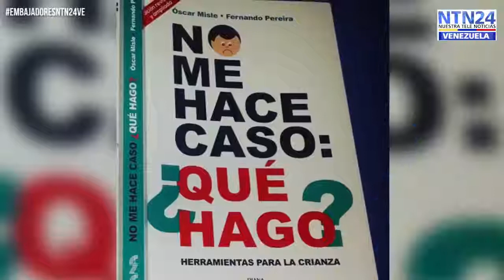Embajadores NTN24VE Óscar Misle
¿Quién es Óscar Misle y cuál ha sido su aporte a la educación y protección de niñez y adolescencia?